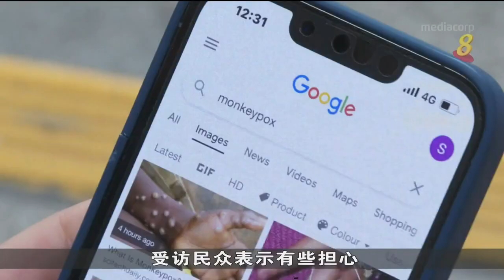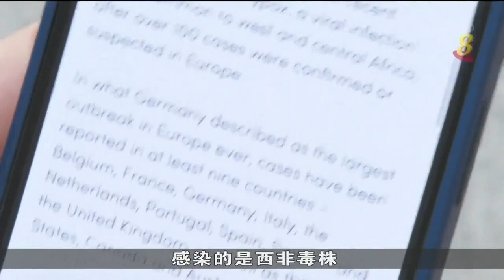专家：猴痘病毒传染力不是很强 有疫苗应付无需过于担心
欧美多国近日接连通报猴痘病例，适逢各国重新开放边境，有人担心这会加快病毒的传播。受访专家表示，目前出现的猴痘病毒传染力不是很强，加上已有疫苗应付，因此无需过于担心。国家传染病中心表示，到目前为止，猴痘在人际传播非常罕见。不过团队将针对最新爆发的这一波猴痘病例再次展开研究。